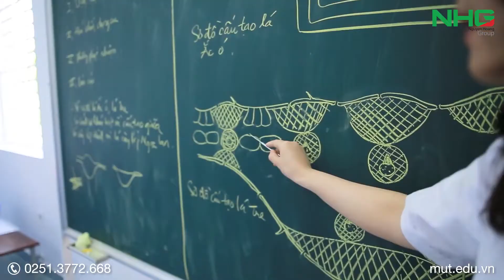Đại học Công nghệ Miền Đông (MUT)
Với sứ mệnh đào tạo những Dược sĩ, Kỹ sư và Cử nhân có phẩm chất đạo đức tốt, có trình độ kiến thức và năng lực thực hành giỏi, Đại học Công nghệ Miền Đông là nơi đáp ứng nguồn nhân lực có trình độ cao cho địa bàn tỉnh Đồng Nai và toàn Khu vực Miền Đông Nam bộ. Bằng môi trường học tập hiện đại, môi trường học tập được đầu tư nghiêm túc, MUT sẽ là điểm đến lý tưởng cho các bạn sinh viên.